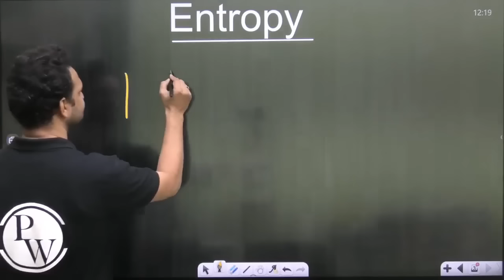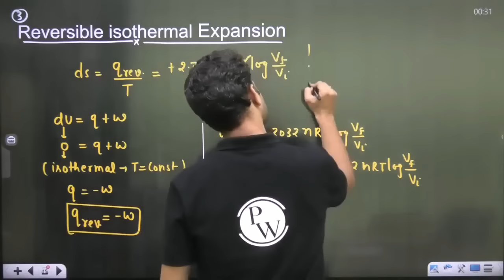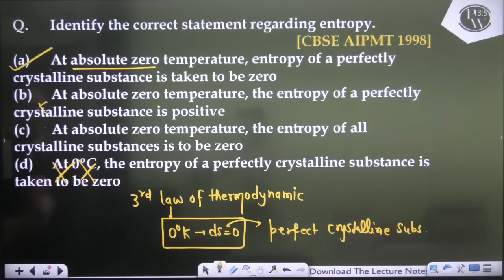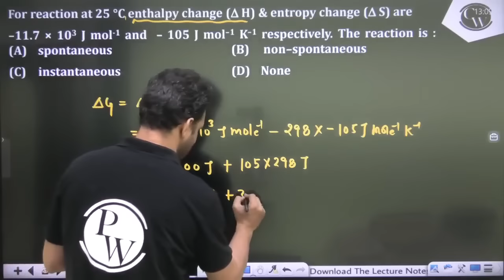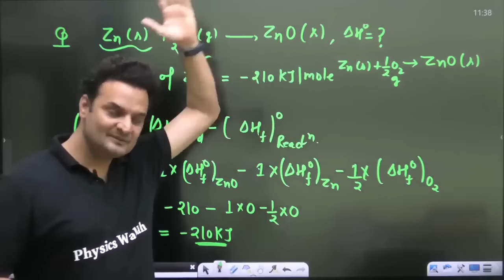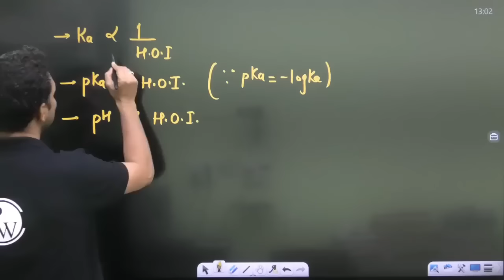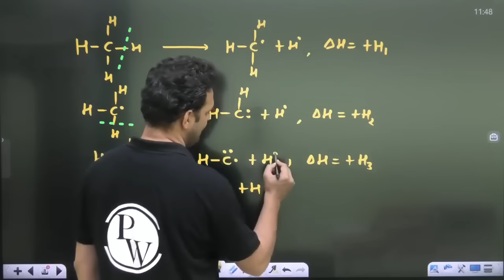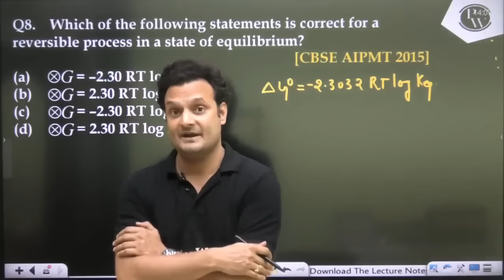THERMOCHEMISTRY in 1 Shot - All Concepts, Tricks & PYQs Covered | Class 11 | NEET